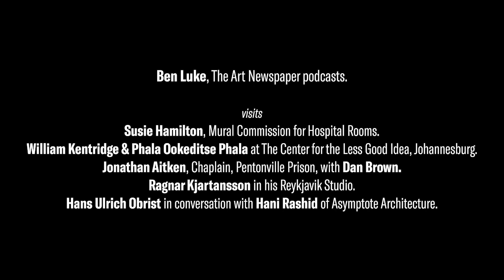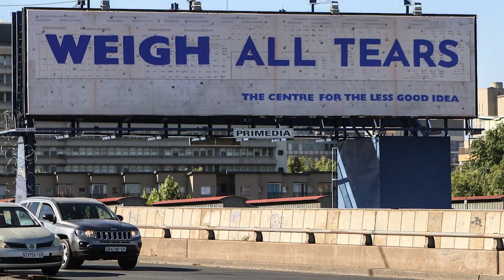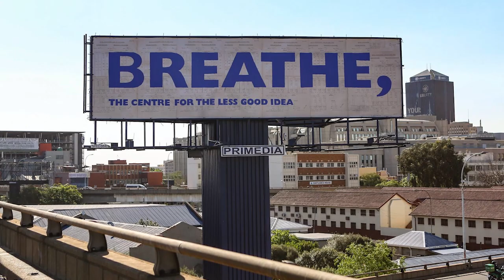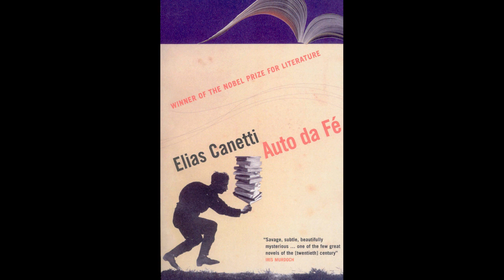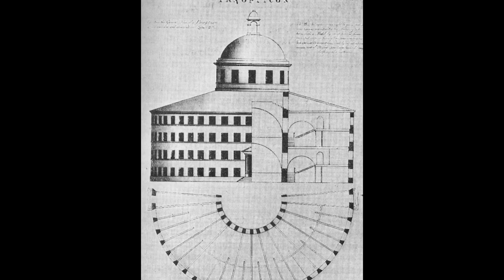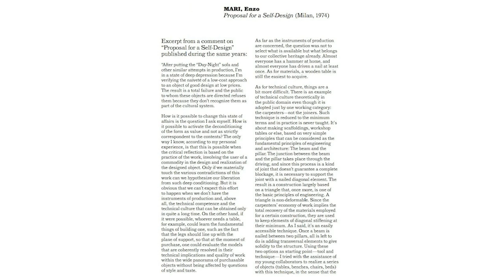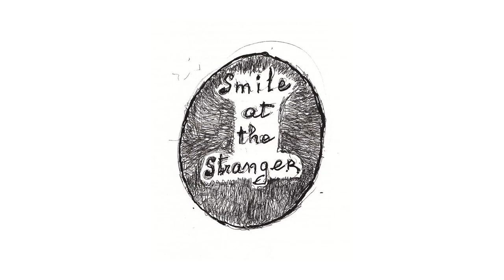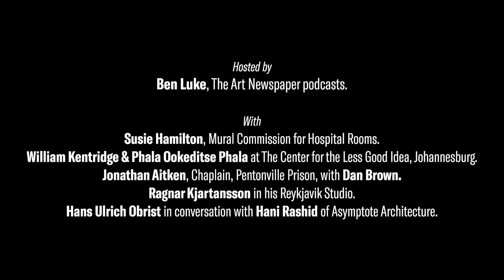Healing Arts London: Artists’ House Calls—Creation in Confinement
The Healing Arts invites the public into rarely seen places of creation. Visit the spaces of leading artists, architects and frontline workers to hear firsthand how they know that practicing art can heal, especially during this period of global confinement. Then join us as we bring you into the psychiatric ward of a hospital to hear accounts how murals can improve the healing environment for patient and care givers.

Hosted by Ben Luke (The Art Newspaper Podcast), with William Kentridge and Phala Phala (The Center for the Less Good Idea); Ragnar Kjartansson; Susie Hamilton (Hospital Rooms); Hani Rashid (Asymptote Architecture) in conversation with Hans Ulrich Obrist; Jonathan Aitken (chaplain at HMP Pentonville) and Dan Brown (prison reform advocate); and Thomas Hughes-Hallett, non-executive chair, Chelsea and Westminster Hospital NHS Foundation Trust.

Image credit: Ragnar Kjartansson Studio

Produced by CULTURUNNERS as part of the World Health Organization's Solidarity Series of Events.
Funds raised from Healing Arts London will benefit the WHO Foundation, supporting the urgently needed mental health response; and The Future is Unwritten Artist Response Fund in partnership with Blessed Foundation, supporting artist-led projects that directly facilitate community healing and healthcare messaging on the frontline of the pandemic.